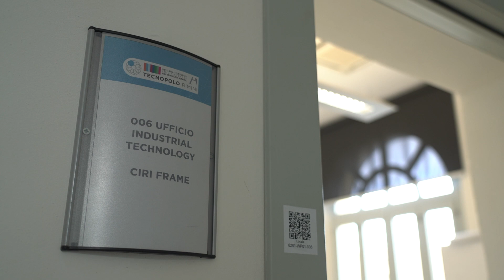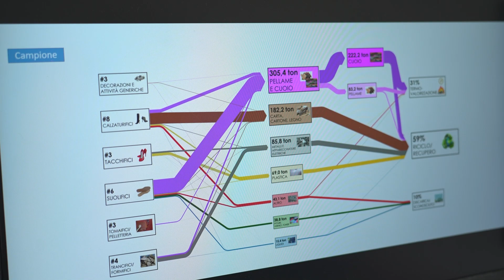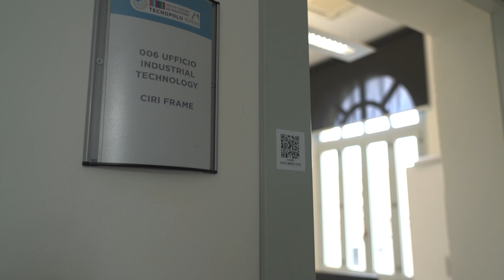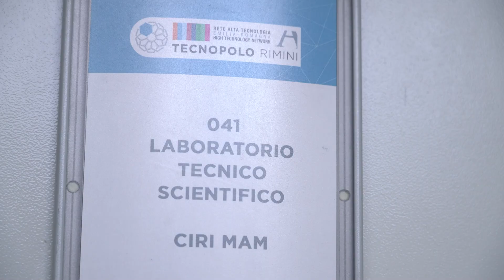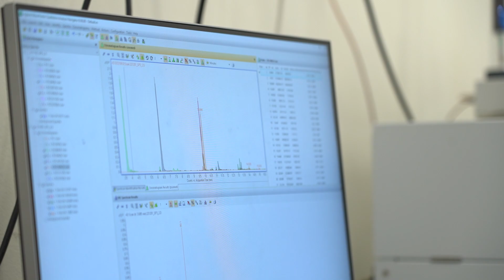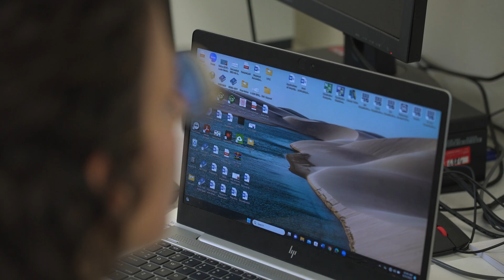Economia circolare e sostenibilità dei processi di recupero. Il Tecnopolo per le imprese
"Uno degli obiettivi primari del Tecnopolo e dei ricercatori operanti al suo interno consiste nell'instaurare una connessione sinergica tra il mondo della ricerca accademica e le esigenze del mercato, il quale attualmente si trova impegnato nel riadattare le proprie abitudini per rispondere alla crescente attenzione rivolta all'ambiente". Intervista a due ricercatori del CIRI FRAME del Tecnopolo di Rimini.